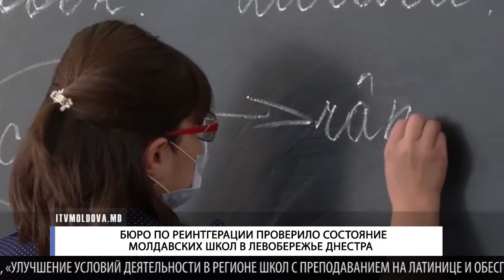БЮРО ПО РЕИНТГЕРАЦИИ ПРОВЕРИЛО СОСТОЯНИЕ МОЛДАВСКИХ ШКОЛ В ЛЕВОБЕРЕЖЬЕ ДНЕСТРА